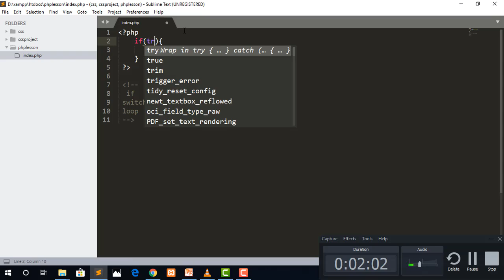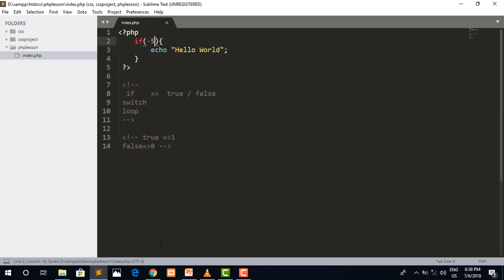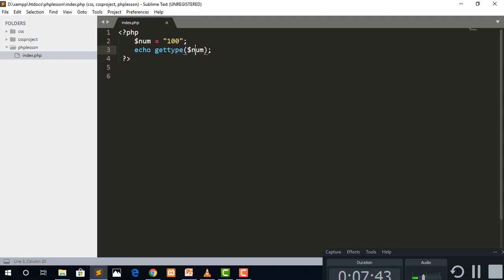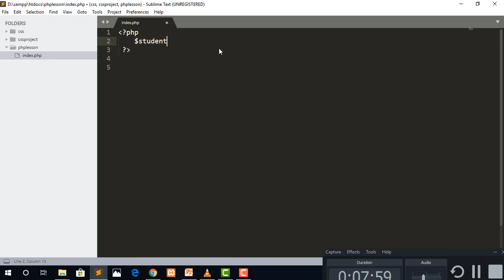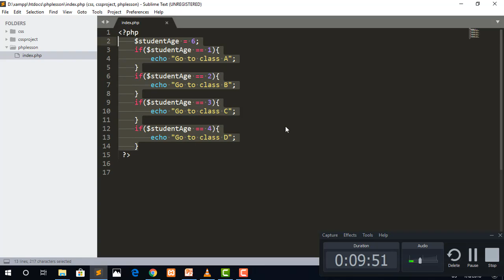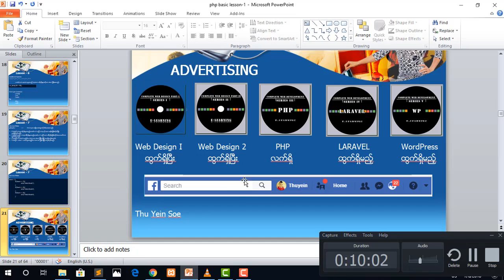PHP ျမန္မာ Lesson 7